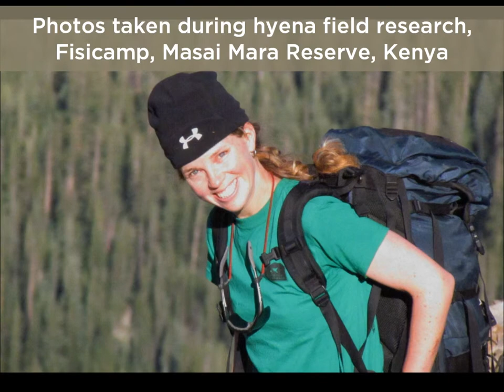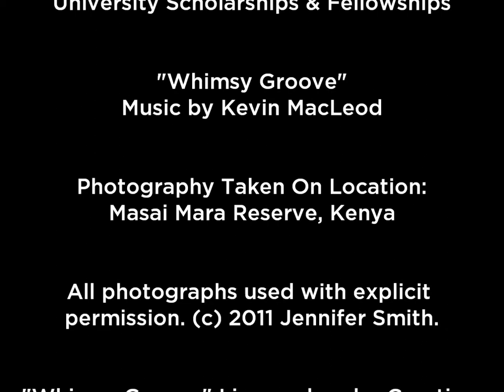Jenn Smith, UEF - Photo Slideshow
As a student, Jenn's research was well known on MSU's campus as part of the "hyena project." She worked on a project that has been a part of MSU's body of research since the late 1980s. Since graduation she has moved on to the campus of UCLA, but her research ties to MSU hold true. She was kind enough to grant us an interview and to share some photographs from her research in Africa.